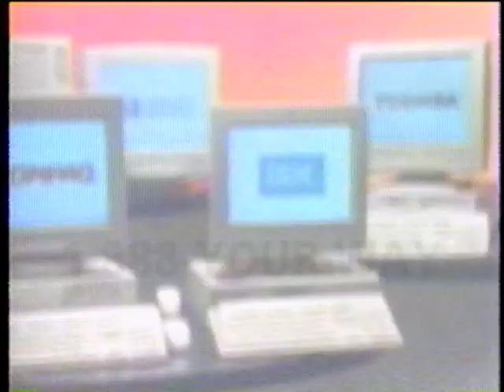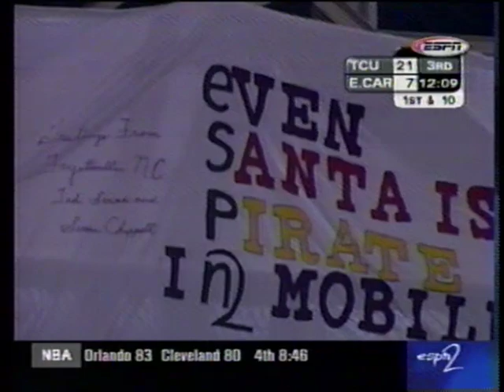Mobile Alabama Bowl - TCU vs East Carolina (No. 20) - Dec. 22, 1999 - LaDainian Tomlinson, Garrard